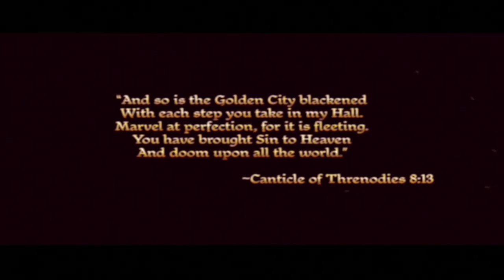Dragon Age Origins | 01 | Yue Cousland, Rogue of Ferelden!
... who is also a human noble.